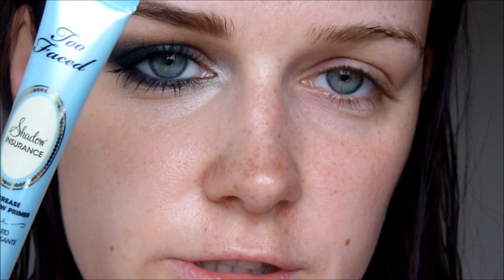Makijaż krok po kroku - zieleń, brąz i granat